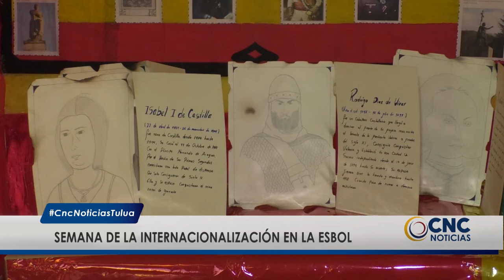Semana de internacionalización rinde homenaje a España